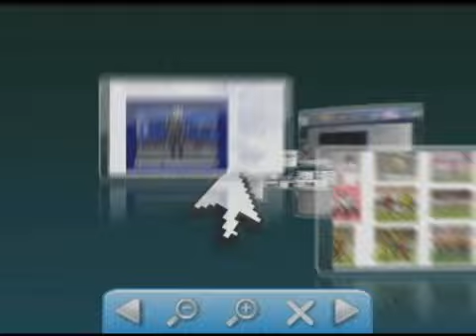Quiosque Queimados no Parque do Tucumã